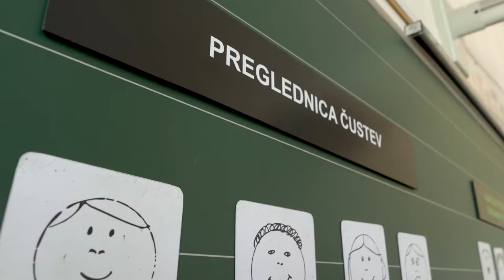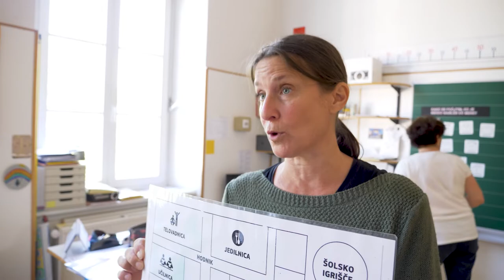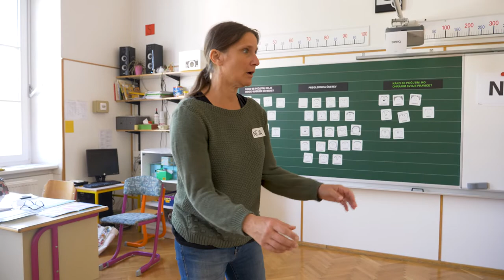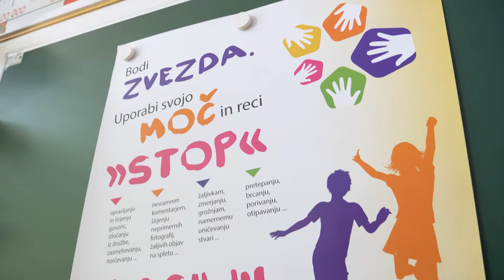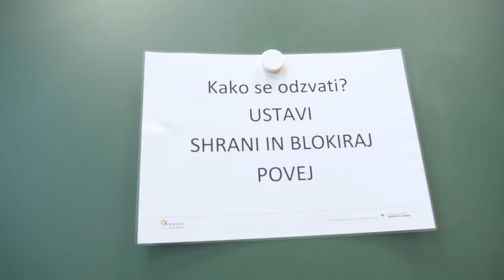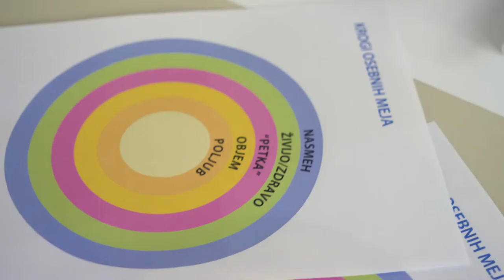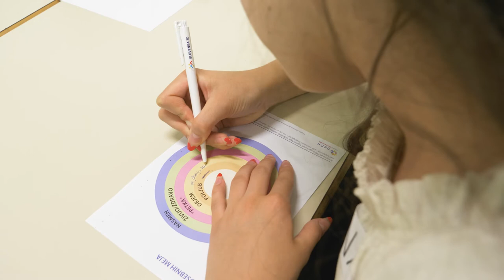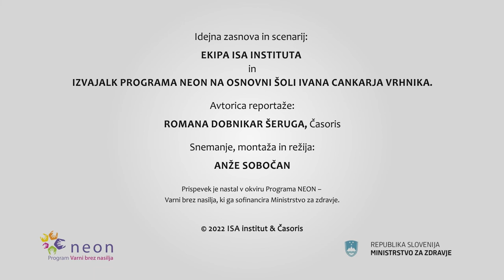Program NEON - Varni brez nasilja: Dobra praksa izvajanja primarne preventive nasilja v osnovni šoli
Na OŠ Ivana Cankarja na Vrhniki se zavedajo kako pomembno je, da se otroci, ki obiskujejo šolo na njej počutijo varni. Zato že od leta 2011 na šoli izvajajo Program NEON, ki otroke uči, kako lahko zaščitijo svoje pravice in kako lahko prispevajo k temu, da zaščitijo tudi pravice svojih prijateljev, prijateljic, sošolcev in sošolk.

S pomočjo programa otrokom predajo naslednja ključna sporočila:
1. Nasilje NI NIKOLI pravi način ravnanja v medosebnih odnosih.
2. Vsi imamo pravico, da smo VARNI, MOČNI IN SVOBODNI. Vsi smo odgovorni, da skrbimo za svoje pravice in pravice drugih.
3. Če doživljaš nasilje, to ne pomeni, da je s tabo nekaj narobe.
4. Za nasilje je vedno odgovoren tisti, ki ga povzroča.

Posnetek je pripravljen v okviru Programa NEON - Varni brez nasilja, ki ga sofinancira Ministrstvo za zdravje RS.